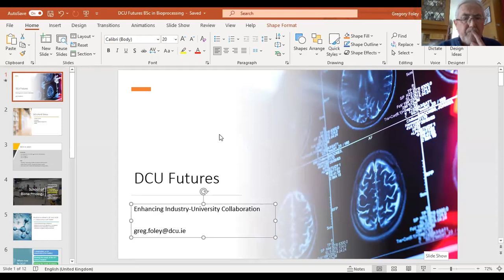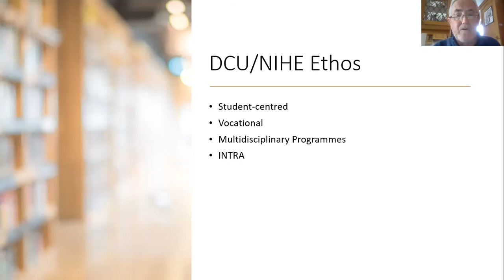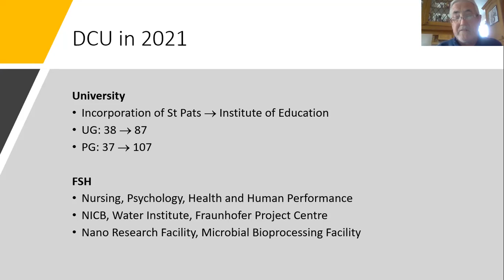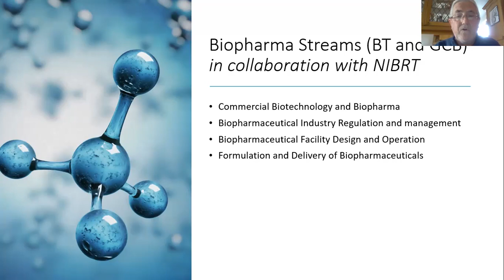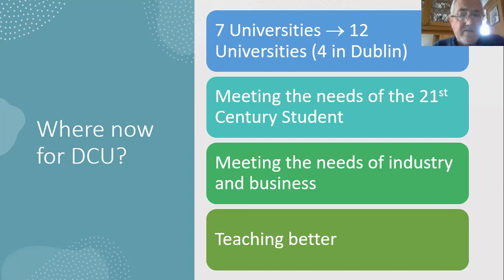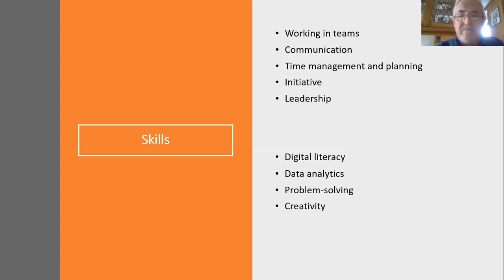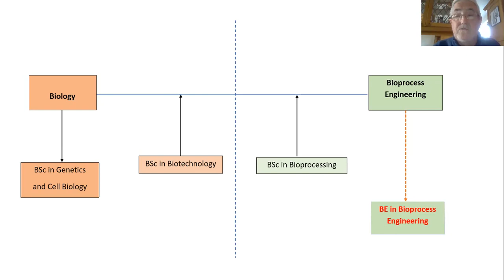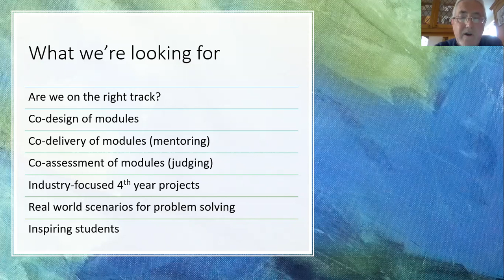Talk for LinkeIn